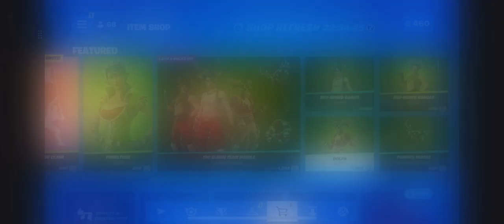Fortnite Item Shop! 12/6/22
I’m sorry for yesterday it’s just I was super tired and yeah but enjoy the item shop!
Almost forgot don’t mind the graphics I promise you guys with better!